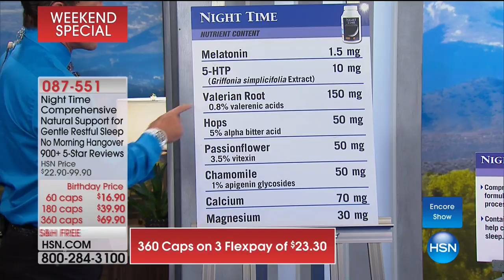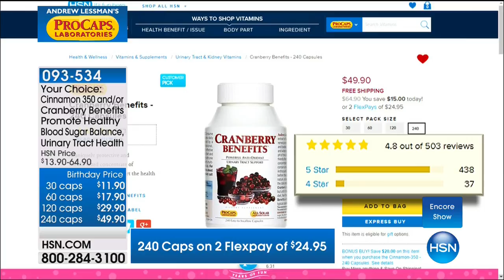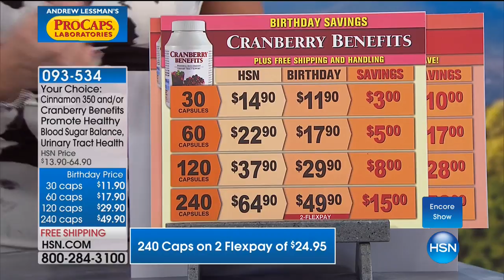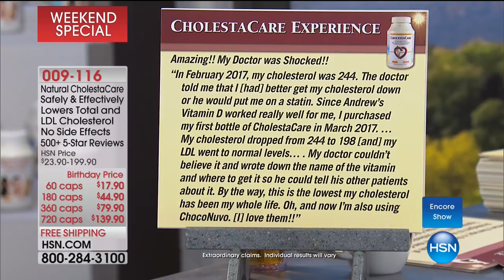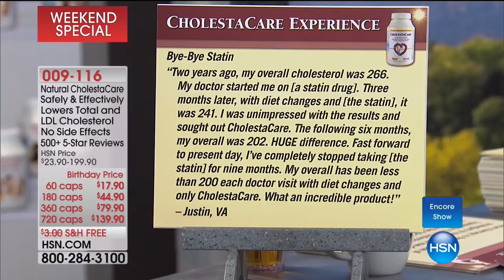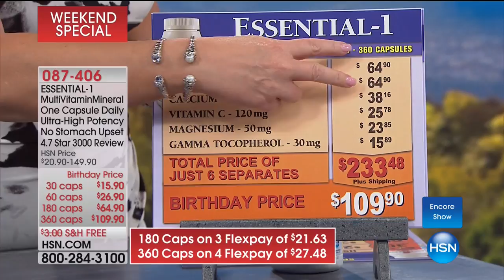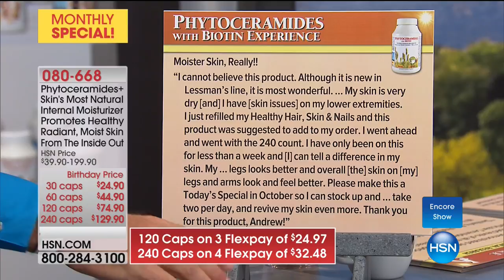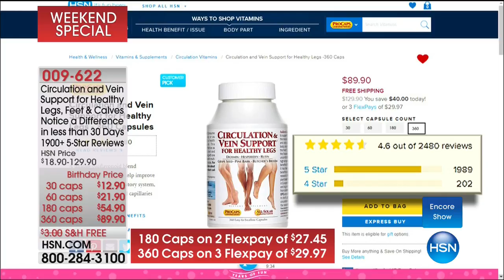HSN | Andrew Lessman Your Vitamins Celebration 07.12.2017 - 05 AM